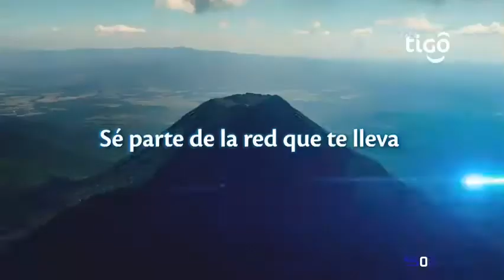Promo - Nueva Red LTE 4.5G - Tigo El Salvador